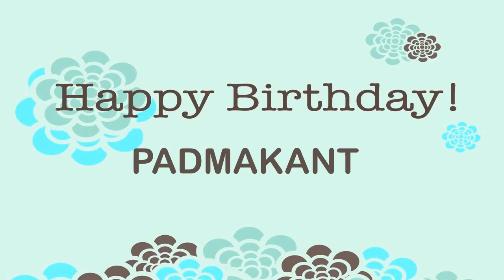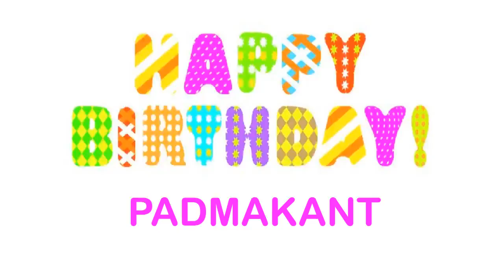Padmakant Happy Birthday Wishes & Mensajes